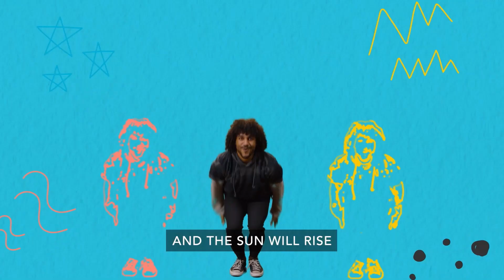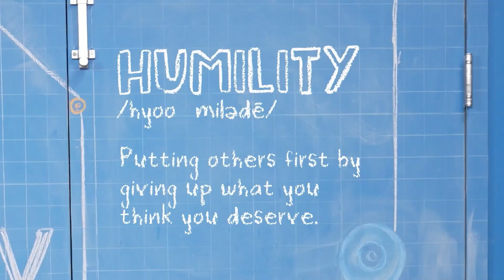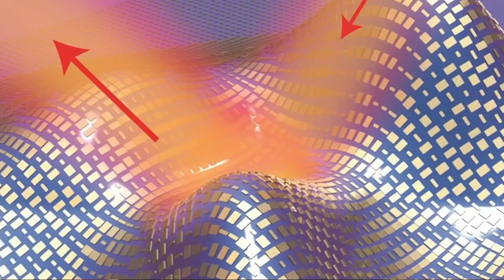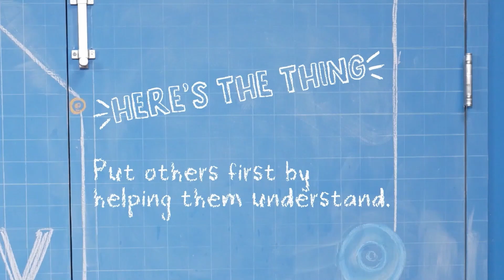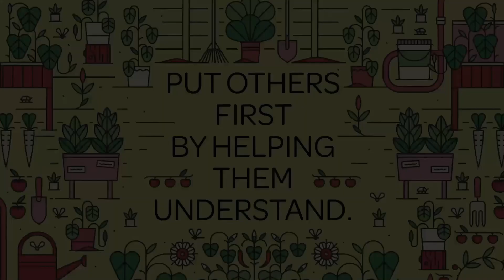Sunday Morning Live - April 23, 2023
This week we’re continuing to talk about humility while we take a look at the story of two guys on a road trip who had the greatest surprise of their lives!

First we’re singing and dancing. Then we’ll be making…an invisibility cloak?! Maybe not, but we’ll be talking about the science behind how invisibility might really work. Next we’ll hear the story from the Bible about two guys on a road trip who had the greatest surprise of their lives!

Jesus cared about his friends so much that he wanted to help them understand. We can imitate Jesus when we help other people understand something difficult, no matter how long it takes.

Remember, we can be patient with others…when we remember how patient God is with us!

Part 4/5 of  “Community Garden: Growing from the ground up”

Reedsport Church of God
2191 Birch Ave.
Reedsport, OR 97467
CCLI#: 130962